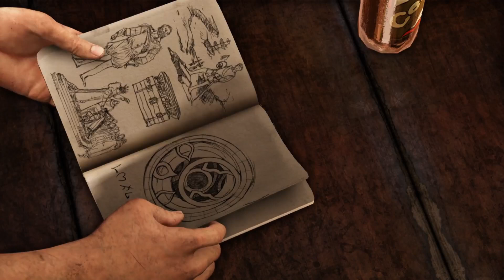Uncharted Drake's Deception Gameplay episode 3 Second-Story Work